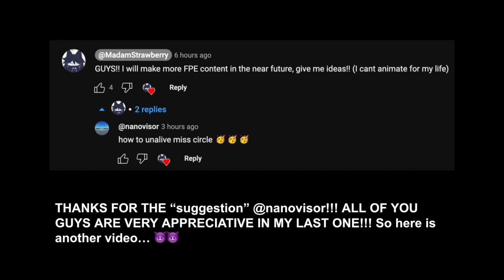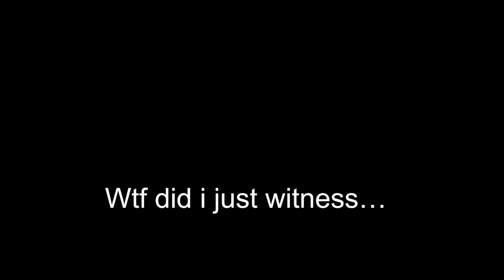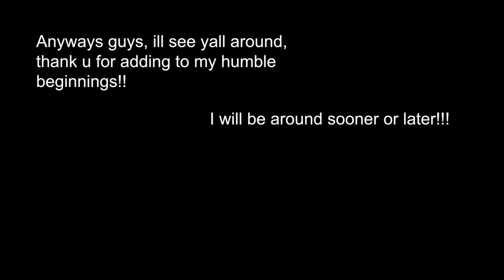BEST WAYS YOU CAN UNALIVE MISS CIRCLE!1! ||CRINGE!!|| (FPE)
tags! (ignore)
(FOR  @KatiE18729  's ENTERTAINMENT!!! (and everyone else)
I enjoyed making this as much as I liked getting distracted while making it, this video was supposed to come out on the third day of April, unfortunately, school got in the way and so did everything else, however, I am EXTREMELY glad that I got this out of the way because I was holding a huge burden on my back throughout the entirety. This is 2 minutes long so that is a fair warning to my Gen Alpha viewers who have 5 second attention span.
This channel is moreover just a passion project, but if things do get serious, I will make this a part time thing.
Anyways my Madams and Monsieurs. Thank you so much for all the support in the past week and ultimately, thank YOU @nanovisor and @KatiE18729 for all the ideas and special-ness that comes to making this. I hope you enjoy my video!